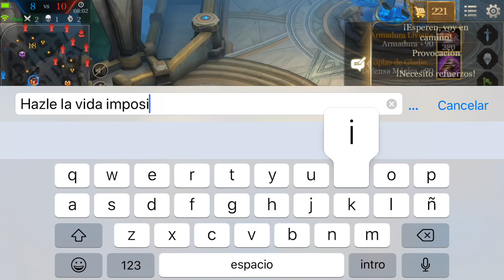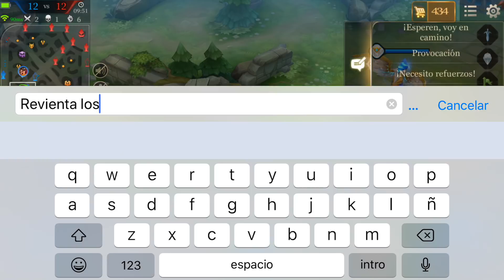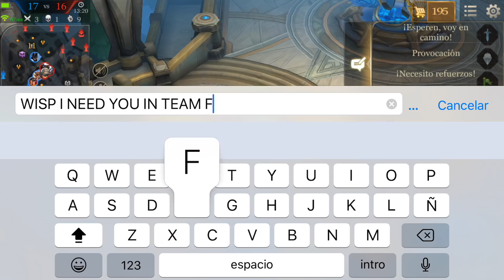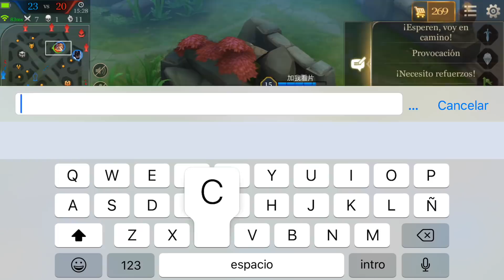¡DALE DON DALE! | MALOCH | ROAD TO MAESTRO - ARENA OF VALOR Español [Sempiterno]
Hoy os traigo esta ranked en la que jugué DuoQ con un compañero de ST, Bravo. En este vídeo os enseño una TOP build para Maloch.

Build para Maloch → Botas Doradas, Capa Helada, La Égida, Medallón de Troya, Locura de Hércules y Amuleto de Longevidad.

Arcanas para Maloch → Cuerpo Dorado x10, Protección x10 y Valentía x10.

Disfruten del vídeooo!!

▶Los mejores videos de Arena of Valor en Español.